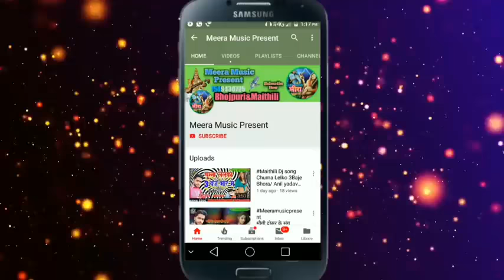Anil Yadav best maithili hit song !!! Ge chouri tora bahin ke patebo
2019 ka maithili song Anil Yadav